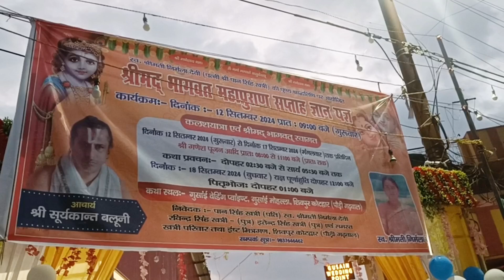आज मैं गई भागवत में || कोटद्वार ब्लॉक ||श्री कृष्णा जन्म